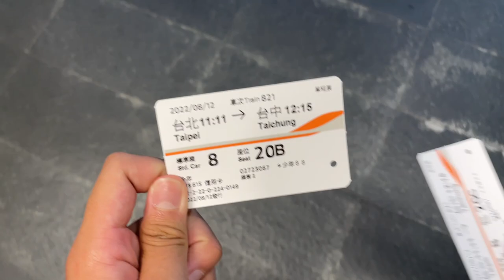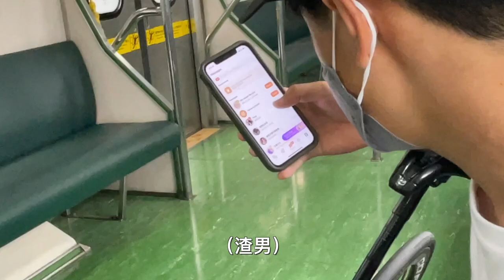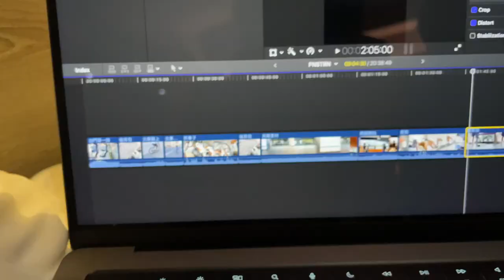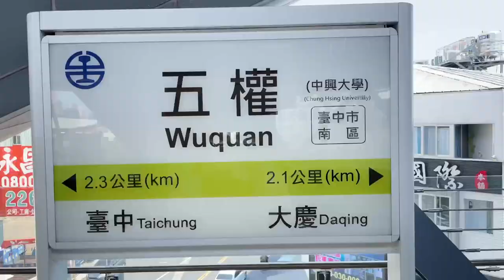VLOG #6 | 走！我們去台中騎車 (Taichung TRN Ride)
8月的影片拖到現在才上.
剪輯軟體：Final Cut Pro
錄影設備：iPhone12Pro、GoPro Hero 9
縮圖製作：Canva
音樂         :